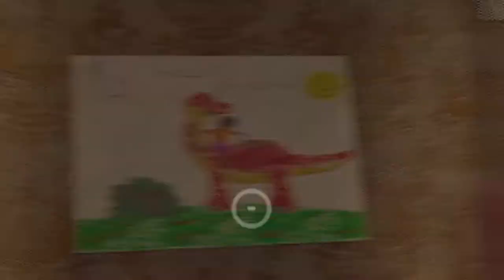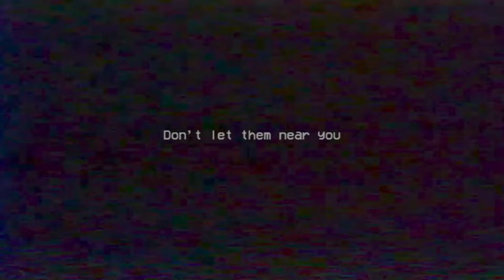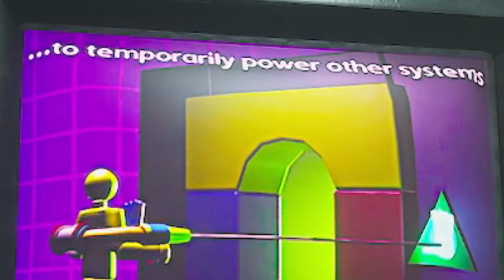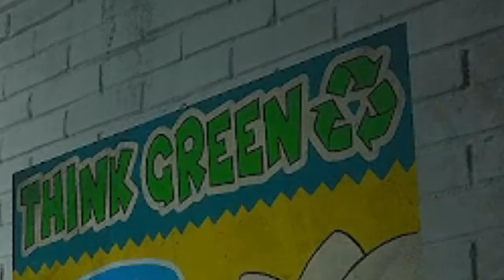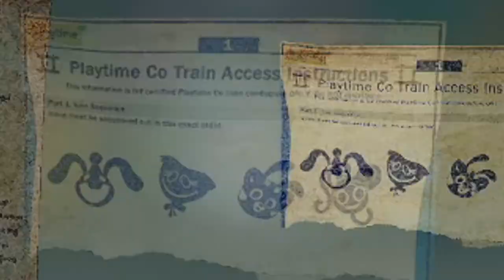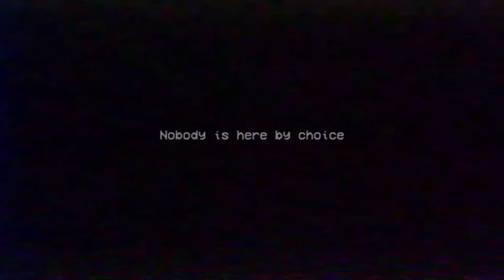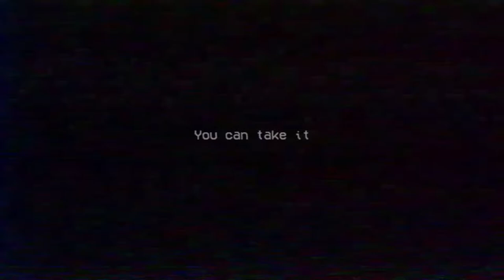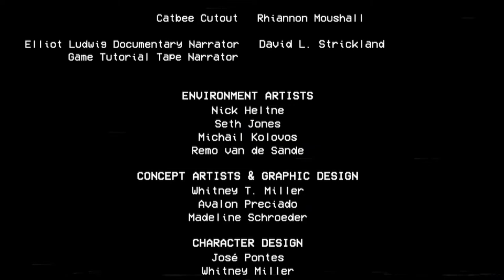RedPandaManPlayz Poppy Playtime Ch.2 | "Meeting Mommy Long Legs?!"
😱I DON'T TRUST MOMMY LONG LEGS! Welcome to... Poppy Playtime Chapter 2! If you want to friend me on Xbox, my gamertag and other information are at the bottom of this description...

My Gamertag⤵️
1. StunningMoney24

Fun Fact: I originally joined on March 9th, 2017 with over 3,500 views!

😃Players⤵
1. StunningMoney24

1. Google+ - RedPandaManPlayz
2. Instagram - redpandamanplayz
5. Skype - RedPandaManPlayz